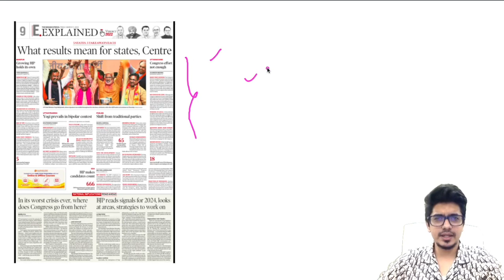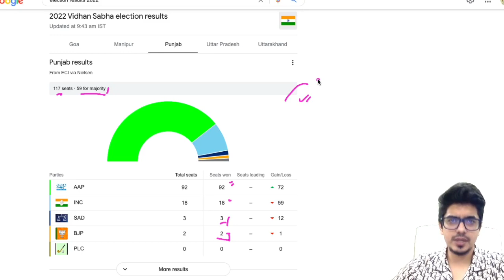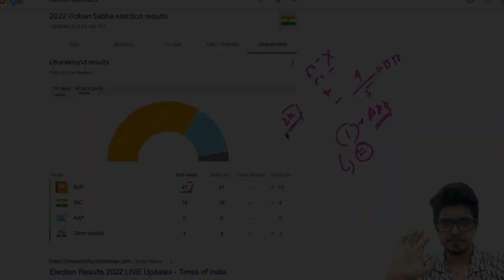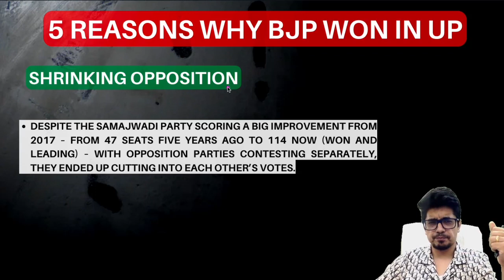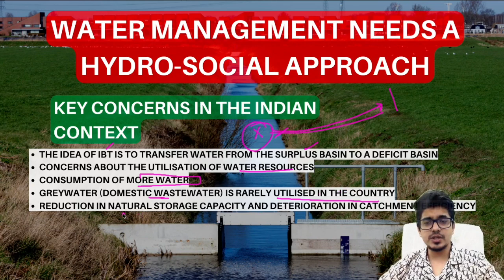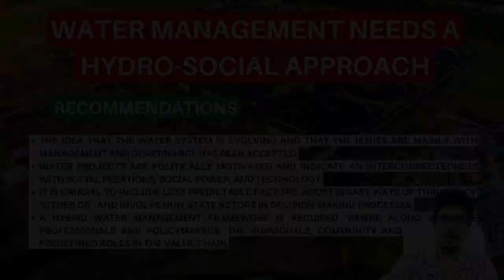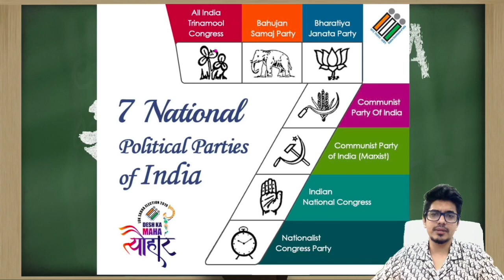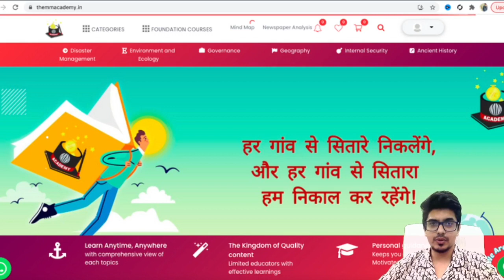11 March 2022, Indian Express Analysis- Recognition of Nation Party, Water Management needs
11 March 2022, Indian Express Analysis- Recognition of Nation Party, Water Management needs